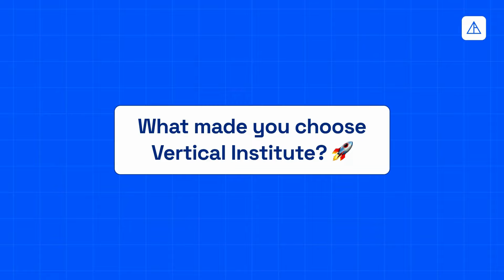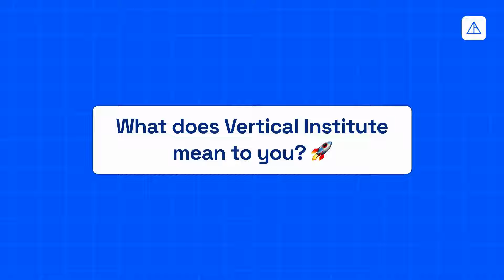Data Analytics Career Change? See How Meghan Leveled Up at Vertical Institute!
Join Meghan, a Data Analytics graduate, and see how Vertical Institute's data analytics bootcamp helped her take her skills to the next level. 🚀 Acquire in-demand tools and techniques to unlock new career opportunities in the ever-evolving tech landscape. Don't miss out – secure up to 70% course subsidy with SkillsFuture & UTAP funding! Enrol now.

Explore the endless career possibilities of the tech industry with Vertical Institute!

💵 Up to 70% Subsidy for Singaporeans & PRs
🇸🇬 SkillsFuture Credits and NTUC UTAP eligible
📝 10,000+ learners with positive course reviews
💻 Learn-from-home with fully online bootcamps
👨🏻‍🏫 Taught by veteran industry experts from Google, Amazon, and more

Visit verticalinstitute.com to learn more about the endless opportunities